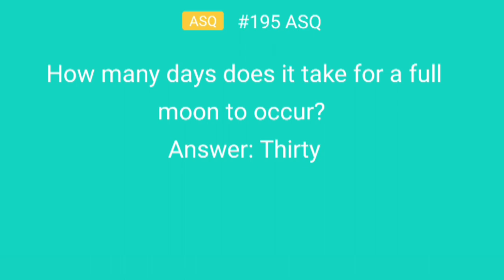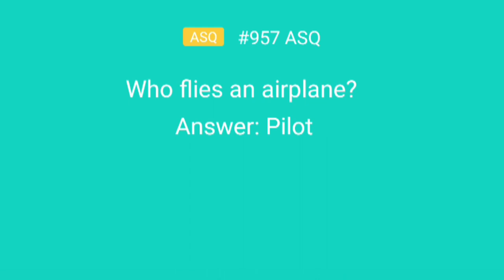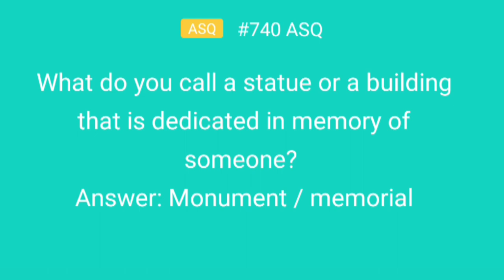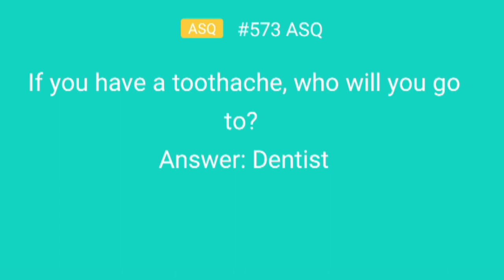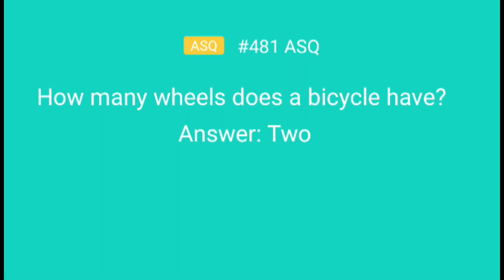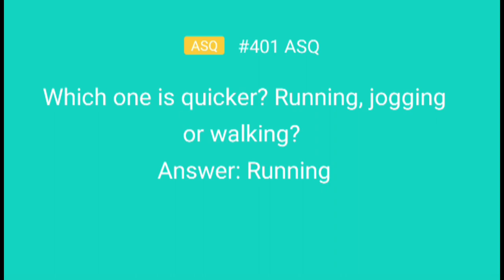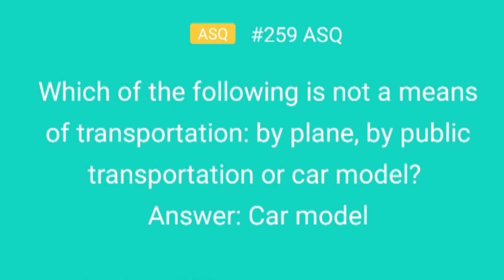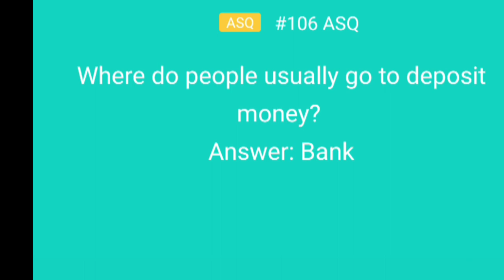answer short question most expected question